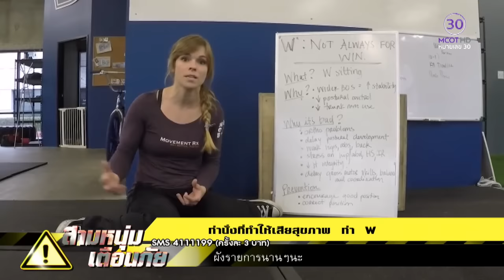สามหนุ่ม เตือนภัย (24 ก.พ. 59) Part2 ท่านั่งที่ทำให้เสียสุขภาพ ท่า W | 9MCOT HD ช่อง30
สามหนุ่ม เตือนภัย
Part2 ท่านั่งที่ทำให้เสียสุขภาพ ท่า W, หมึกพิษวงน้ำเงิน, อุทาหรณ์ระวังควันไฟ, ฮีโร่หัวใจเพชร - อาชีวะช่วยชีวิตสุนัขบาดเจ็บ.- 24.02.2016